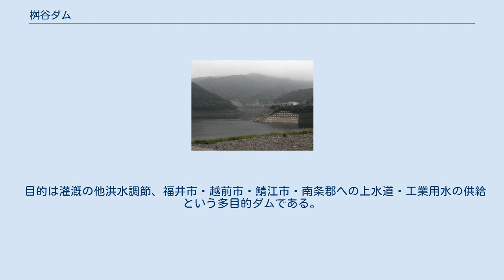桝谷ダム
ますたに湖（遠方の右の山方に夜叉ヶ池がある夜叉ヶ池山が見える 桝谷ダム（ますたにダム）は福井県南条郡南越前町、一級河川・九頭竜川水系桝谷川に建設されたダムである。
 桝谷川及び合流先である日野川の治水、福井市・鯖江市などへの利水を目的とした多目的ダムで、高さ 100.4 m のロックフィルダムである。
農林水産省北陸農政局が国営日野川用水農業水利事業の中心事業として建設した農林水産省直轄ダムであったが、目的に洪水調節が加わったことにより福井県が事業に参加。
完成後は福井県が管理する。
 ダムによって形成された人造湖は河川名と地名からますたに湖と命名されたが、日野川からも導水して貯水を行っている。
 日野川は真名川と並ぶ九頭竜川の主要支川であり、古代より流域は穀倉地帯として利水事業が行われていた。
代表的なものが関ヶ鼻用水で、福井藩初代藩主・結城秀康の重臣である本多富正が開削に携わり流域の灌漑に寄与した。
現在では県営農業水利事業に加え、農林水産省北陸農政局が手掛ける「国営日野川用水農業水利事業」が施行されて居り、その根幹施設として桝谷ダムが計画された。
 一方日野川は度々氾濫を繰り返し、引堤や浚渫等で対応していたが限界があった。
そこで福井県は1961年（昭和36年）の第2室戸台風による水害を契機に、「国土総合開発法」に基づいて「真名川総合開発事業」に続く河川総合開発事業として「日野川総合開発事業」に着手。
その一環として日野川本川に洪水調節・不特定利水・工業用水・発電を目的とした補助多目的ダム、広野ダム（重力式コンクリートダム、高さ 63 m）を1975年に建設した。
だが、その後福井市などを始めとする沿岸地域の人口増加や工業団地の進出等もあって水需要が急増した。
こうした事から福井県は桝谷ダム計画に参入し、日野川総合開発事業と国営日野川用水農業水利事業の共同事業として建設される事になった。
 1981年（昭和56年）より建設事業が開始され、2005年（平成17年）に竣工した。
ダムの型式は中央土質遮水壁型ロックフィルダム、堤高は 100.4 m で農林水産省直轄ダムの中では刀利ダム（小矢部川本川）、日中ダム（阿賀野川水系押切川）に次ぎ堤高が高く、九頭竜川水系の既設ダムでも九頭竜ダム（九頭竜川本川・国土交通省近畿地方整備局）、真名川ダム（真名川・国土交通省近畿地方整備局）に次ぐ3番目の高さである。
 目的は灌漑の他洪水調節、福井市・越前市・鯖江市・南条郡への上水道・工業用水の供給という多目的ダムである。
ダムのある桝谷川では湛水が十分に出来ない事から、広野ダム上流の日野川に高さ 24.7 m の重力式コンクリートダムである二ッ屋頭首工を建設しトンネルを通じて日野川の河水をダム湖に導水している。
 ダムにより形成されたダム湖はますたに湖と命名され、湖畔には休憩場や展望台、ダム本体下流には公園が整備されている。